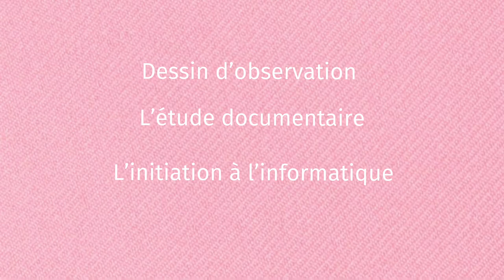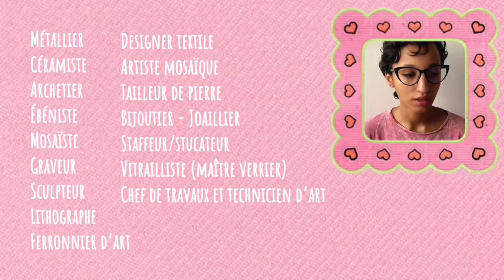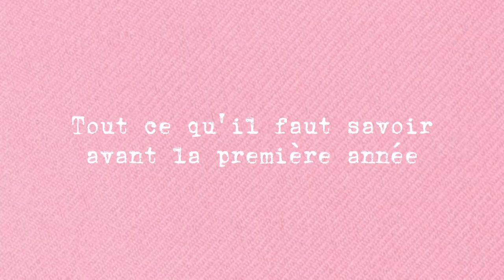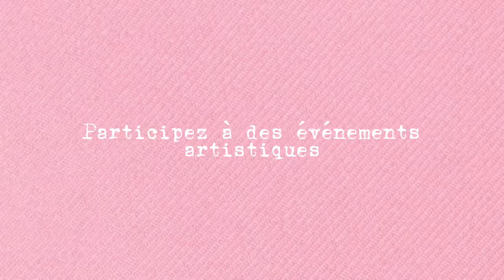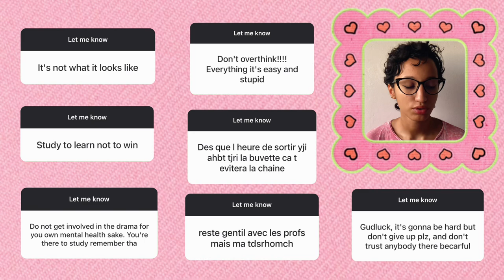Conseils pour les futurs premières années à l'ESBA (Ecole Supérieure des Beaux Arts d'Alger)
Vous êtes inscrit a l'Ecole Supérieure des Beaux Arts, cette video vous permettra d'en apprendre plus sur les études a l'école, et vous donnera quelques conseils pour bien débuter son année !

Timestamps :
0:00  - 00:23 Intro
00:23 - 4:13 Les études/spécialités des Beaux Arts
4:13 - 10:56 Quelques conseils pour bien démarrer sa première année
10:56 - 11:18 Outro + Plus de conseils